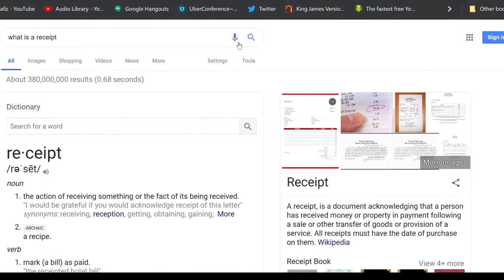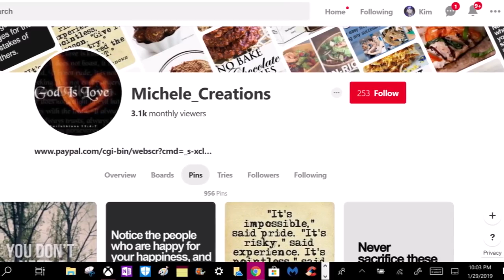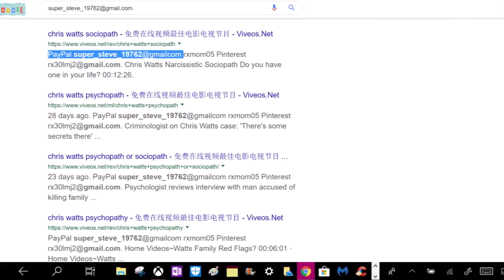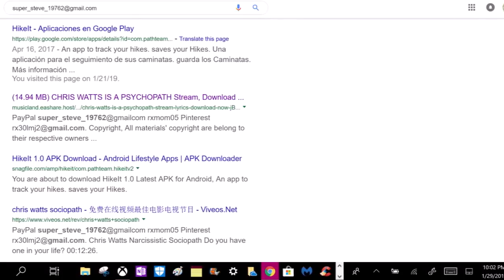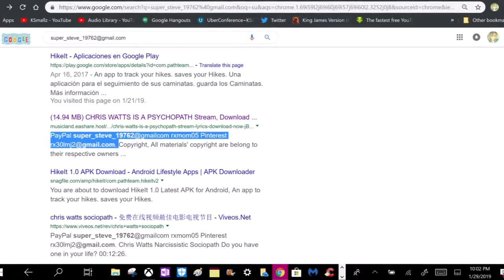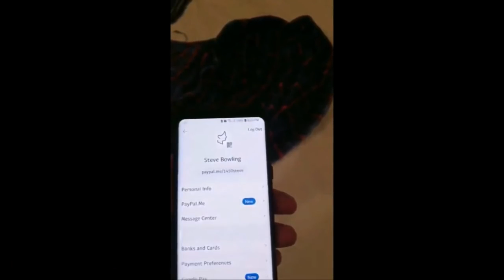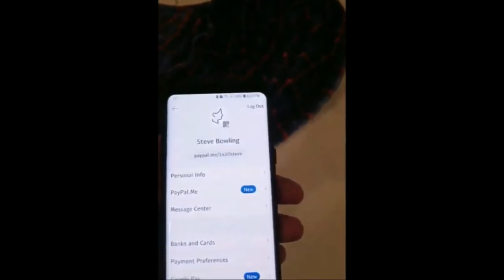Part 1: 3 PayPals used/Pandora's Box aka Lady A Receipts